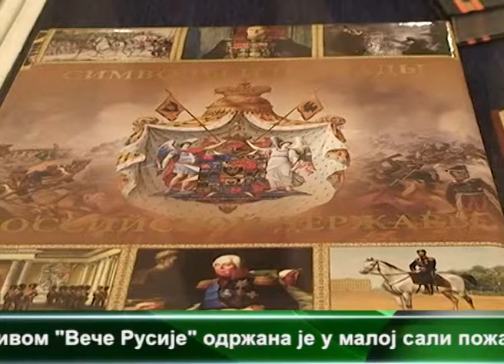RUSKO VECE OS Dositej Obradovic 14.12.2015.